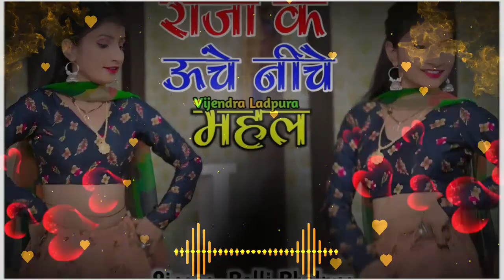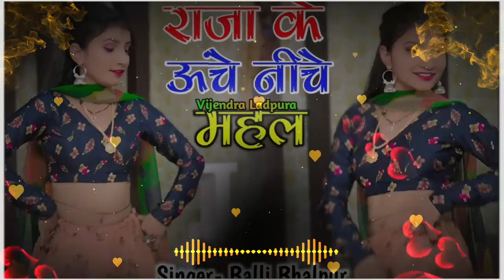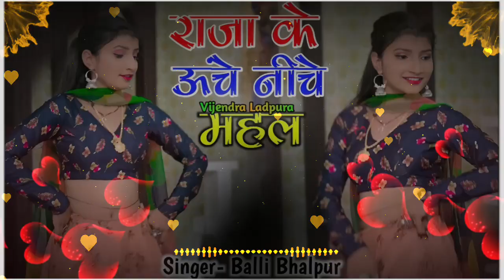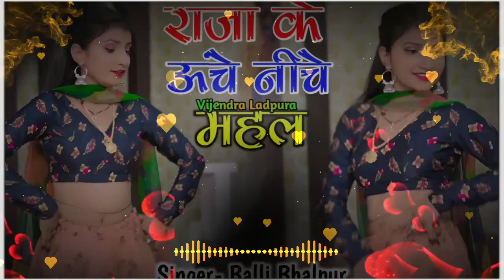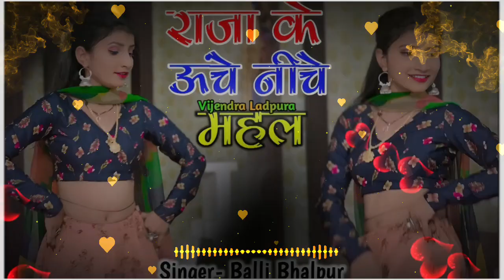मेरे राजा के ऊंचे नीचे महल डीजे रीमिक्स /